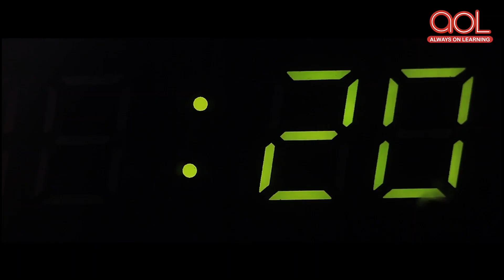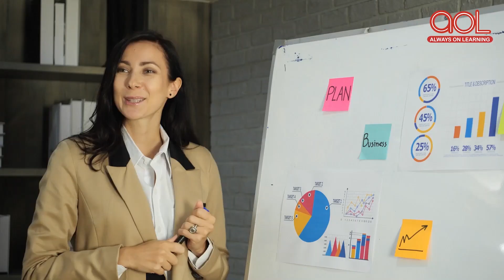Why do people sometimes talk in their sleep | Educational Videos for Toddlers | AOL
Have you notices people talking in their sleep? Why do people do that? .Why do people sometimes talk in their sleep | Talk in Sleep | Educational Videos for Toddlers | AOL.Watch this video to know more?

Basic Tags & Quarries :
kids learning
educational videos for toddlers
animation videos